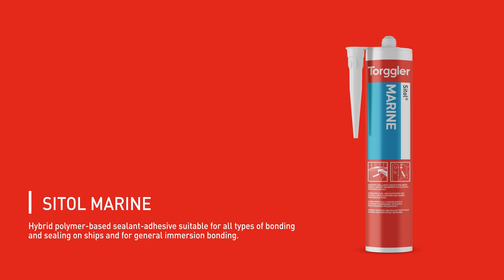Torggler Sitol Marine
Hybrid polymer-based sealant-adhesive suitable for all types of bonding and sealing on ships and for general immersion bonding.